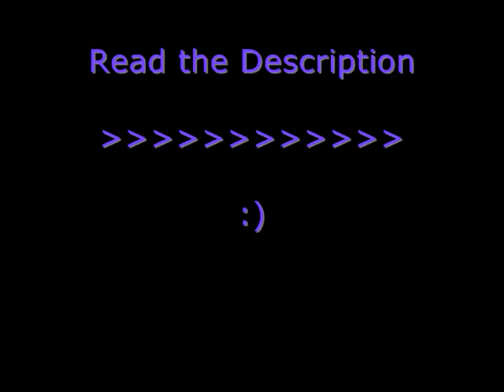Chuck/Blair/Nate - Untouched *Read Descrption*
Hey Youtube wouldnt let me put up the video so its here instead
Please check it out and rate or comment :D